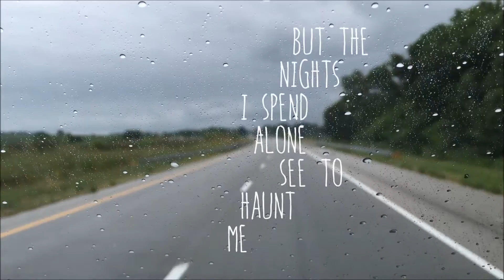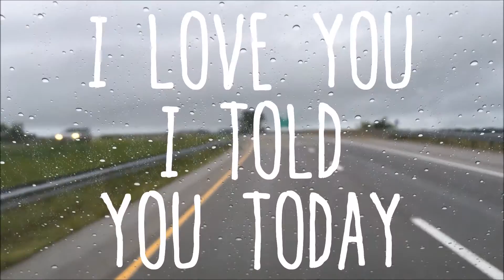Fort Defiance - Today I Told My Girl I Loved Her - With Lyrics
Today I Told My Girl I Loved Her from the Fort Defiance album Worry Has No Home

Fort Defiance is an Americana duo from Nashville, Tennessee, hailed for their honest songwriting, timeless harmonies, and high-energy stage performance that kicks down the forth wall and engages audiences from the start.
The husband and wife team has been touring tirelessly, playing over 250 shows this year alone, without the help of management or outside booking agents.
Their passion and grassroots work ethic has garnered heavy attention from around the country, causing critics to call them "Breathtakingly Seductive" (That Music Mag) and "Good, honest, and full of real heart" (Orlando Weekly).

In 2015, they released their 100% crowd funded debut album "Worry Has No Home" which is available for purchase and download